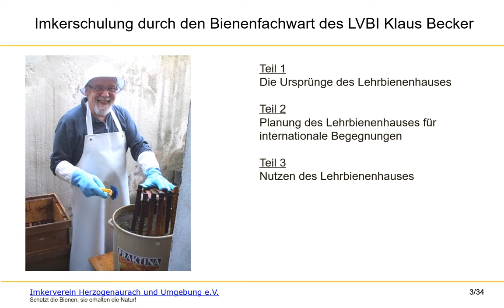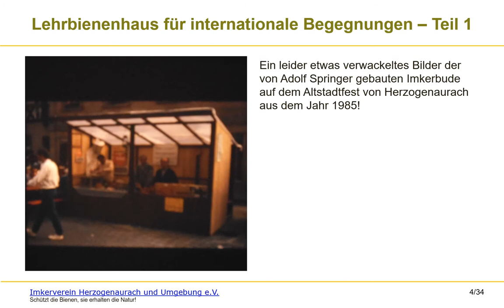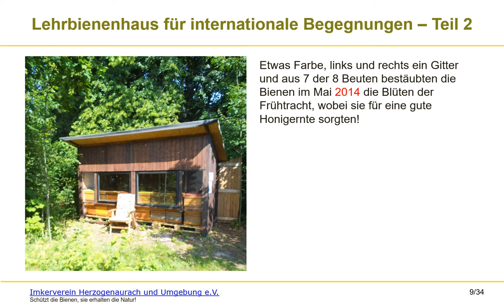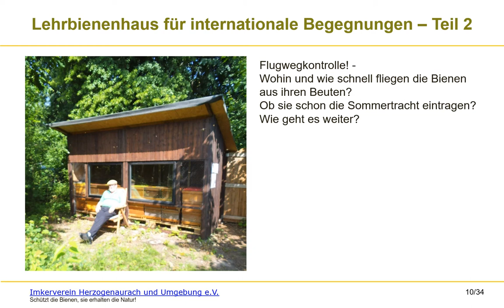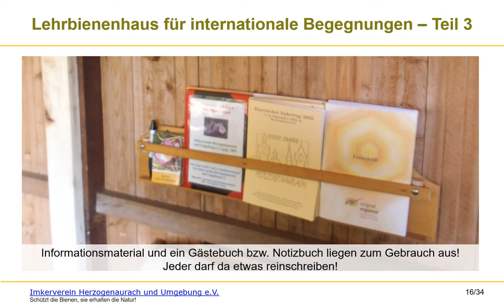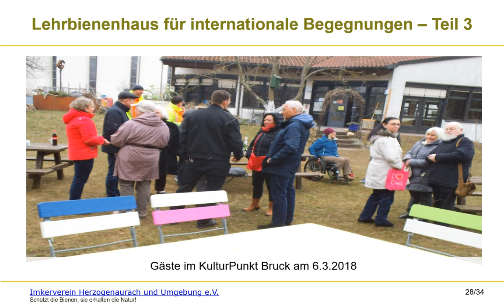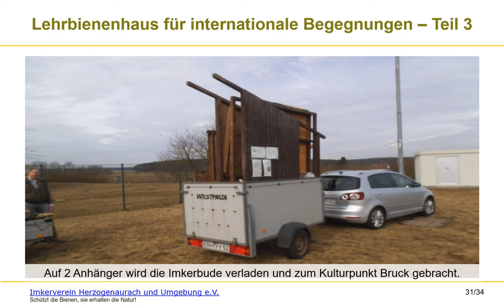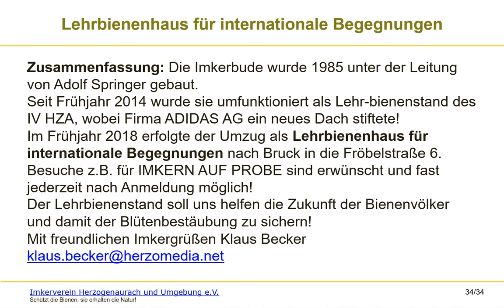Lehrbienenhaus für internationale Begegnungen in Erlangen Bruck (Jan 2018)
In this teaching material Klaus Becker, certified beekeeper, provides us with his personal insight on how the beekeeper teaching facility and house of international relations came to be.